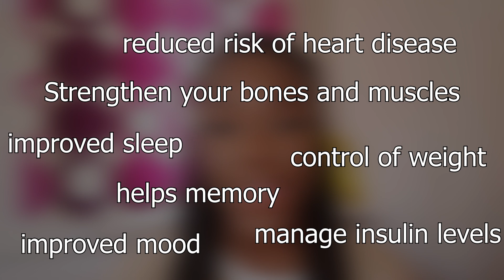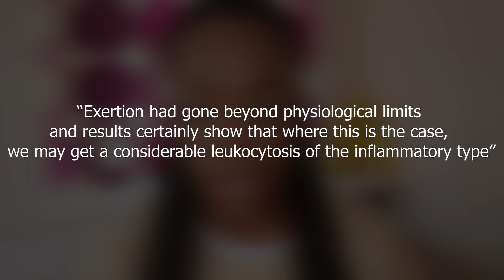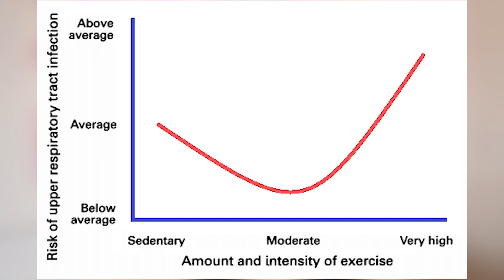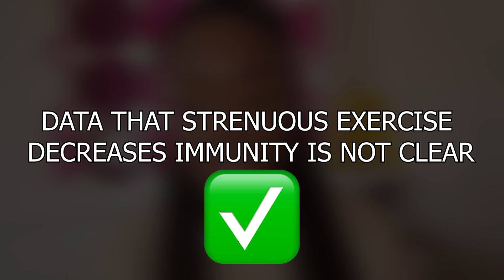Does EXERCISE make you SICK! w/ a Cambridge Medical Student (the full version)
hey everyone, today's video is the full version of Ayanfe's video - so sorry that upload went wrong :)

*The StudyTube Project are not currently accepting submissions - this one was approved back in June*

Hi! It's Ayanfe! I hope you enjoyed this video! The (possible) negative effects of exercise are still very controversial and there is still so much more to learn.

I just finished 2nd-year medicine at the University of Cambridge and in 3rd year I will be studying Psychology!